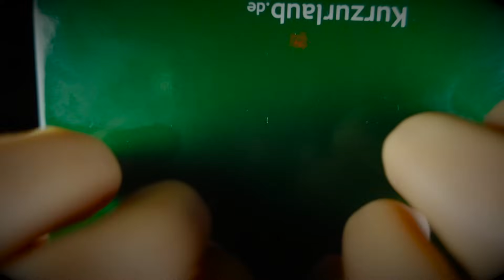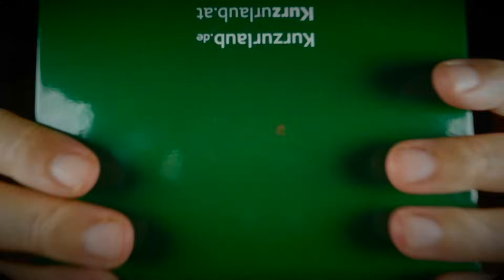ASMR Wet Mouth Sounds 👄 Tascam vs. Blue Yeti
Experience the Most TINGLY Mouth Sounds I made with the Tascam Portacapture x8 and the Blue Yeti.

much love for you

You like it? Check out part 2